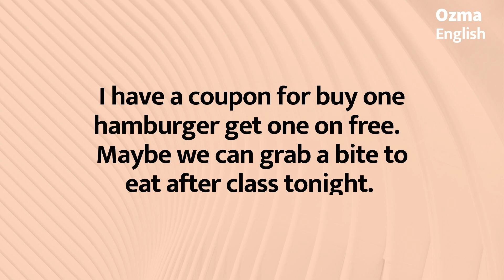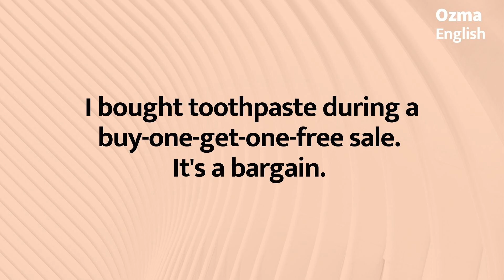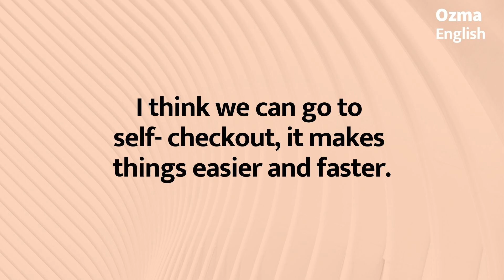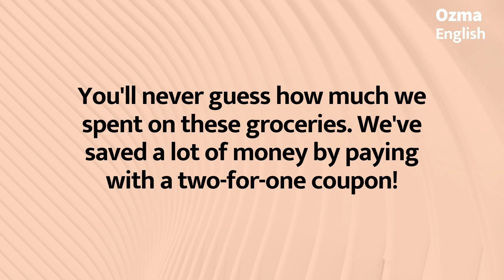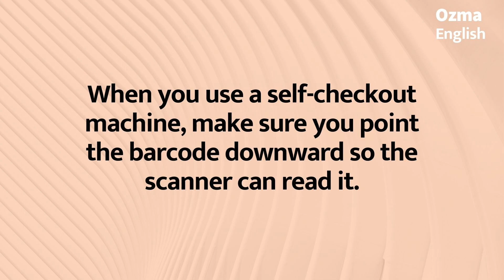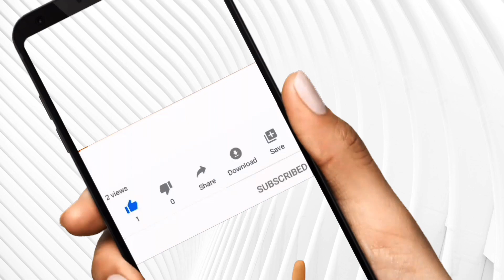Spoken English: Supermarket ::Shopping at the Grocery Store